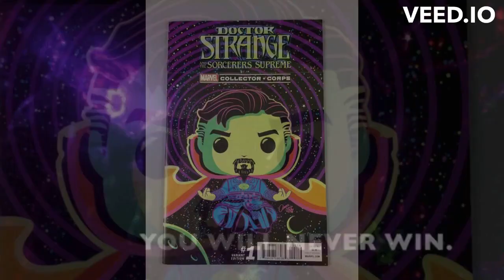An Infinity War Plot Hole that Always Bothered Me, And How I Solved It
In this video, I discuss an infinity plot hole that always bothered me in the movie Infinity War. I propose a solution that I think makes sense, and I hope you find it interesting.

The plot hole is simple: If the Ancient One can't see past her death, how can Dr. Strange see past his vanishing from the snap, to know that there is a 1/14M chance they can survive. The one where they win required him to see past his vanishing.